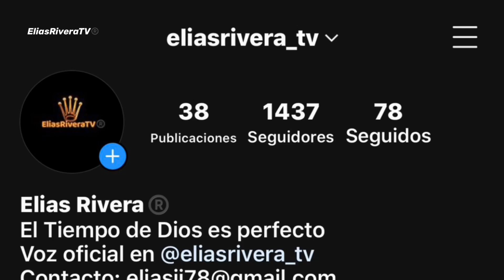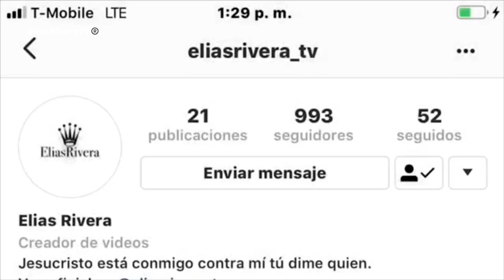La Felina regresa solo para acabar con el Cabo (El señor de lo cielo 7)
El personaje de la Felina regresa solo para acabar con el Cabo en El señor de lo cielo 7